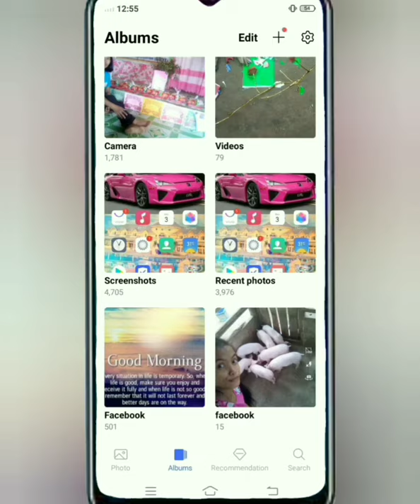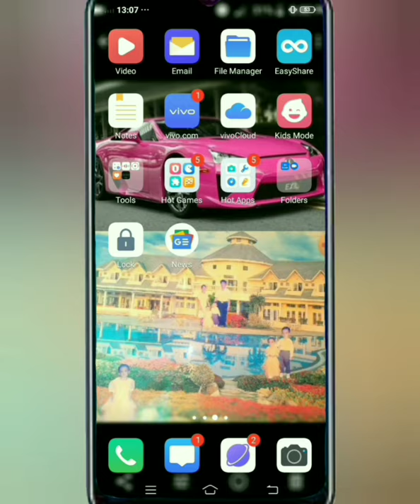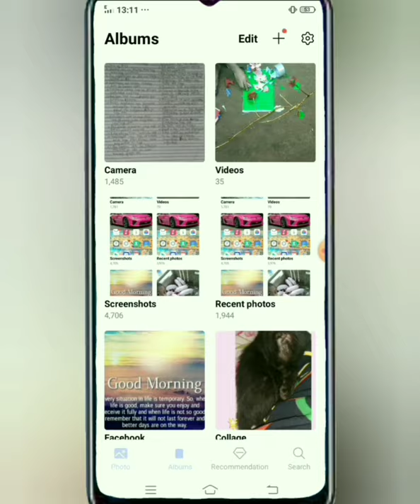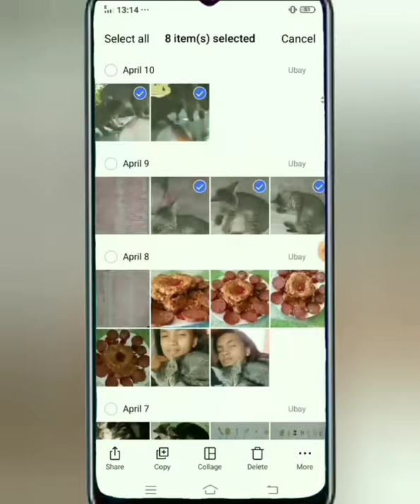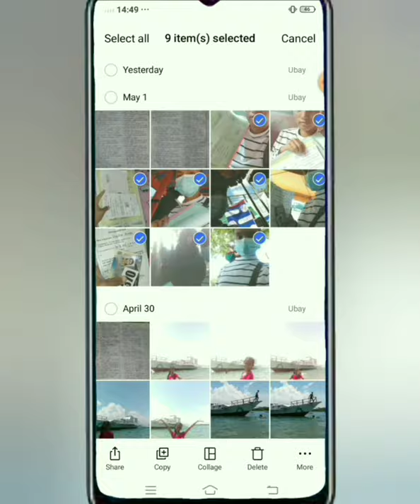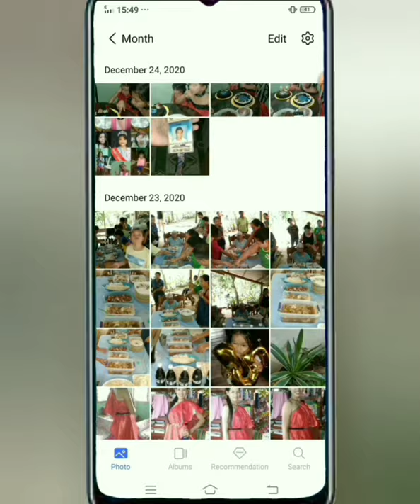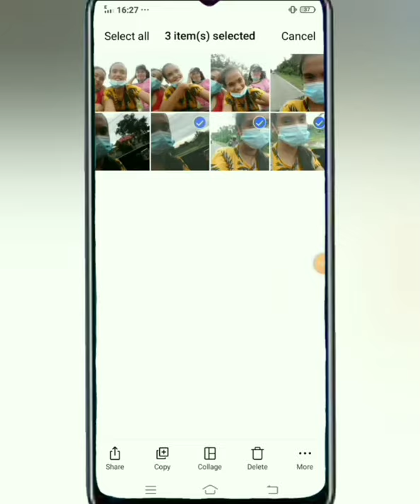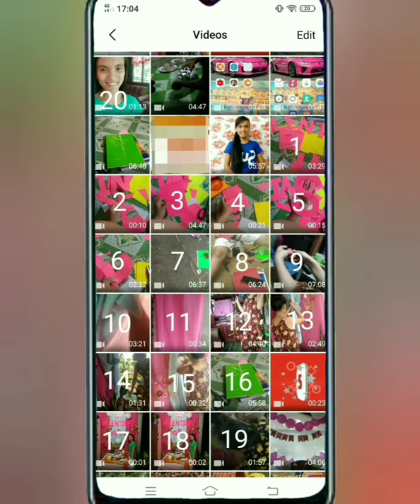Paano magkaroon ng malaking space sa Internal Storage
Paano magkaroon ng Internal Space

Hello everyone, It's me Geraldine for today's video nais ko po ibahagi sa inyo ang ginawa kung paraan para magkaroon ng malaking space sa ating internal storage. Malaki ang maitutulong nito sa karamihan lalo na sa mga katulad ko na nahihirapan magsave ng ating mga video content.
1st account
Geraldine Rosales Bernales
2nd account
Geraldine Dinzkie Bernales
3rd account
Geraldine Aden Bernales

Godbless everyone!